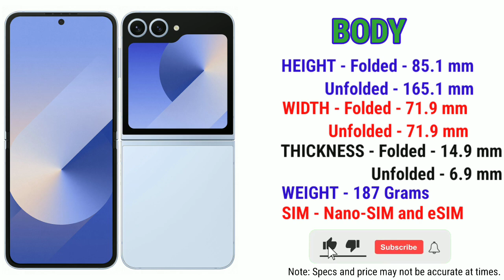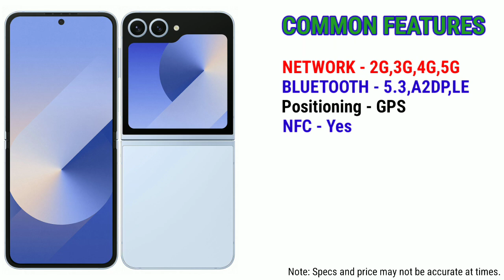Samsung Galaxy Z Flip 6 5G Features, Specs & Price in Kenya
Samsung Galaxy Z Flip 6 5G is powered by Qualcomm SM8650-AB Snapdragon 8 Gen 3, a 6.5-inch Foldable Dynamic LTPO AMOLED 2X display, Dual rear camera (50MP + 12MP) and 12MP Hole-punch Notch selfie camera. The battery is 4000mAh with 25W wired, 15W wireless and 4.5W reverse wireless charging support.

✅ Features
• Predecessor - Samsung Galaxy Z Flip5
• Launch date - July 2024
• OS - Android 14, One UI 6.1.1
• Materials - Plastic front (unfolded), glass back (Gorilla Glass Victus 2), aluminum frame
• Colors - Yellow, Silver Shadow, Mint, Blue, Black, White, Peach
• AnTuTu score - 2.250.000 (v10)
• Internal Memory - 256GB 12GB RAM, 512GB 12GB RAM
• Wi-Fi technology - Wi-Fi 802.11 a/b/g/n/ac/6e, tri-band, Wi-Fi Direct
• Sensors - Fingerprint (side-mounted), accelerometer, gyro, proximity, compass, barometer

✅ CAMERA
Rear camera.
• 50 MP, f/1.8, 23mm (wide), 1.0µm, dual pixel PDAF, OIS
• 12 MP, f/2.2, 123˚ (ultrawide), 1.12µm
• Video - 4K@30/60fps, 1080p@60/120/240fps, 720p@960fps, HDR10+

Selfie camera
• 10 MP, f/2.2, 23mm (wide), 1.22µm
• Video - 4K@30fps

✅ Cover Display
• Cover display protection - Gorilla Glass Victus 2

👍Pros👍
• Comes with 4K video recording with HDR10+ support.
• Amazing chipset performance for gaming and multitasking.
• The Android 14 OS with One UI 6.1.1 user interface.
• Foldable Dynamic LTPO AMOLED 2X display with 120Hz refresh rate.
• Comes with 2600 nits peak brightness.
• Comes with a super AMOLED cover screen.
• NFC and 5G enabled smartphone.
• Comes with 25W fast wired charging support.
• Also supports 15W wireless and 4.5W reverse wireless charging.
• Stereo speakers are present.
• Gorilla glass Victus 2 protection for the cover screen.
• Comes with IP48 water resistance.

👎😒 ✋ CONS ✋ 😒👎
• An audio jack is missing.
• Without any micro SD card slot.
• Low battery capacity.
• Gyro-EIS support is missing for video recording.
• An optical zoom camera is missing.
• An infrared port is missing.

• Gadgets Leo - 12GB/256GB - KES 131,999, 12GB/512GB - KES 147,999
• Latest Phones Kenya - 12GB/256GB - KES 148,000